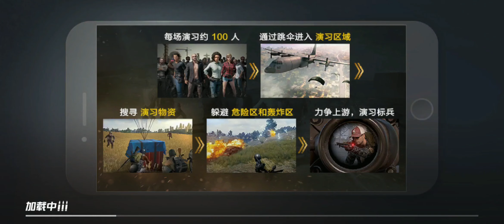🔥 PUBG New Chicken Dinner Update | PUBG 0.13 Update Chicken Dinner Very Funny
This video is about new very funny chicken dinner in PUBG this update is coming soon in India and has very funny and interesting because of the chicken dinner hope that you enjoy and like this video thanks to you for watching.

Best laptop For PUBG

the trick to Get Free Dress Skins in PUBG Mobile and much more carats of PUBg and trick to get all gun and dress skins in PUBG Mobile Free

laptop For PUBG

TRICK TO GET PUBG FREE ROYAL PASS SEASON 5 ELITE ROYAL PASS FREE 2019 NEW TRICK

FREE SEASON 5 ELITE ROYAL PASS PUBG MOBILE 2019

free elite royal pass season 5 Rs.75 off Google Play
free elite royal pass pubg mobile season 5
free elite royal pass season 5 (us 70$ free)
free elite royal pass pubg
how to get free elite royal pass
pubg free elite royal pass tamil

What's App No- Comming soon